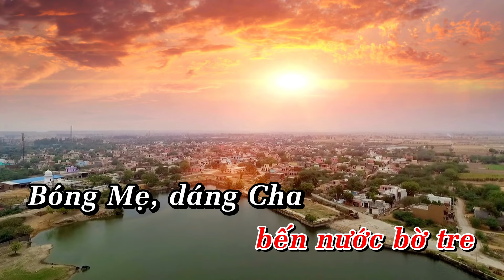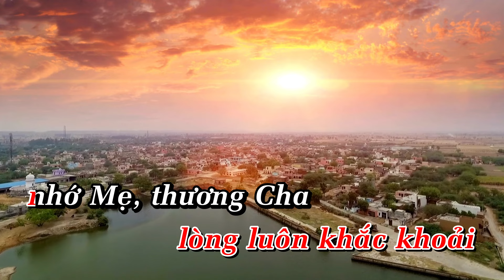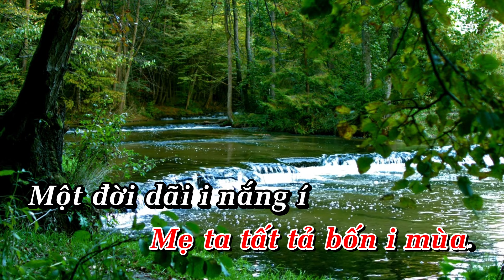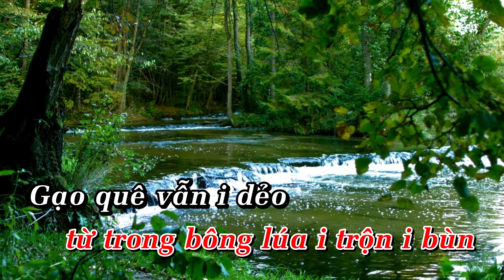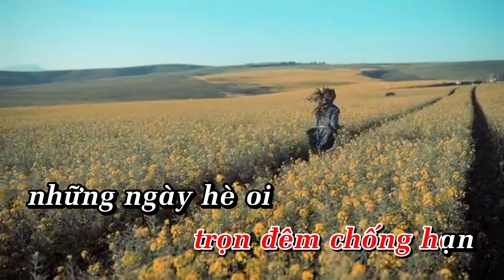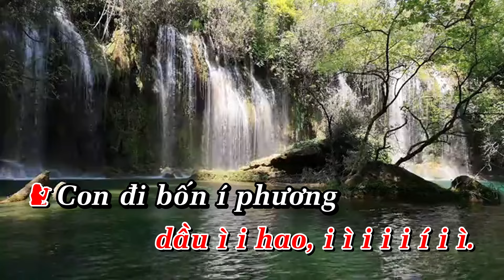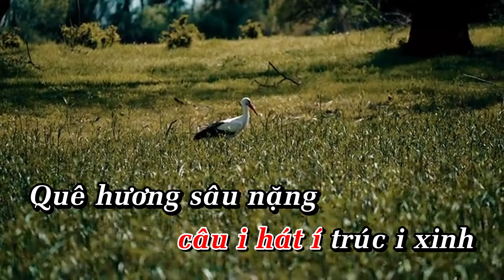KARAOKE HÁT CHÈO Nhớ Quê Khắc Khoải Bốn Mùa - Soạn lời Mai Văn Lạng || Điệu Con Nhện Giăng Mùng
KARAOKE HÁT CHÈO Nhớ Quê Khắc Khoải Bốn Mùa - Tone nữ - Soạn lời Mai Văn Lạng || Điệu Con Nhện Giăng Mùng - Beat Phương Mây
Chúng tôi, những người biên tập nội dung cho kênh Youtube này, rất đam mê những làn điệu chèo, nó ăn sâu vào tiềm thức của chúng tôi từ khi còn bé xíu. Xã hội phát triển, âm nhạc dân gian nói chung và chèo nói riêng, nó là kho báu nghệ thuật của Việt Nam, nó đang dần bị mai một và lãng quên. Chúng tôi những người đam mê sâu đậm với mỗi làn điệu chèo, rất muốn gìn giữ và lan tỏa những làn điệu âm nhạc tuyệt vời này cho thế hệ trẻ, cũng như thế hệ mai sau, góp phần gìn giữ, bảo tồn và phát huy.
Kênh Yêu Hát Chèo tổng hợp những làn điệu chèo, chèo lời cổ, chèo lời mới, karaoke chèo, tuồng, hát văn ,...các nghệ sĩ chuyên nghiệp và không chuyên, các nghệ sĩ nổi tiếng thể hiện.

Trong quá trình biên tập lại các video hát chèo, chúng tôi có xin phép một số nghệ sĩ về việc sử dụng âm thanh/ hình ảnh. Tuy nhiên do số lượng video khá nhiều và ban biên tập có một số thành viên thay nhau làm nên không thể tránh khỏi sơ suất.
Nếu quý anh chị nghệ sĩ/ chủ kênh... phát hiện có video chưa xin phép và không muốn cho chúng tôi sử dụng, xin vui lòng liên hệ với chúng tôi qua email để được gỡ bỏ hoặc để chúng tôi có cơ hội xin phép, cho chúng tôi cơ hội vẫn được chia sẻ giá trị nghệ thuật của chèo tới đông đảo công chúng yêu chèo nói riêng và yêu âm nhạc dân tộc nói chung.
Quý anh chị, cô chú và các bạn yêu chèo xin tiếp tục đồng hành và ủng hộ kênh để yêu hát chèo ngày càng phát triển.